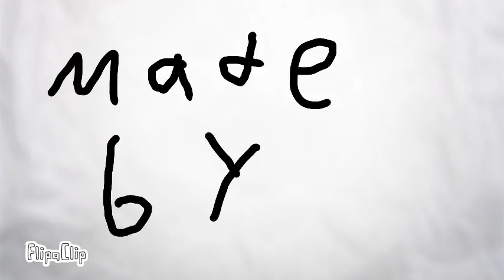Hearts and poop